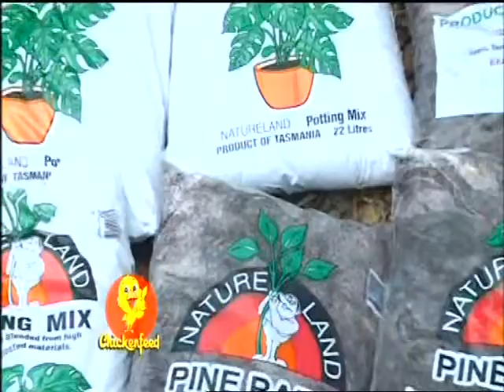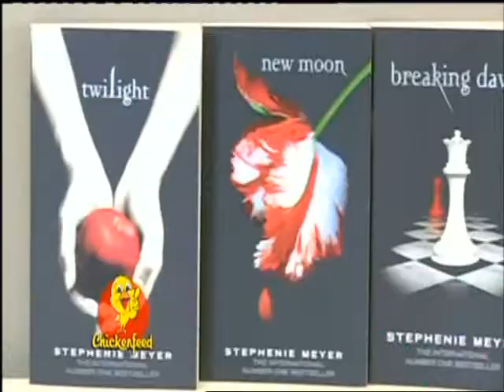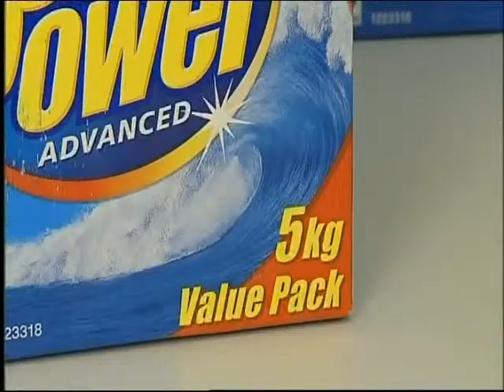Chickenfeed Ads Vol 11